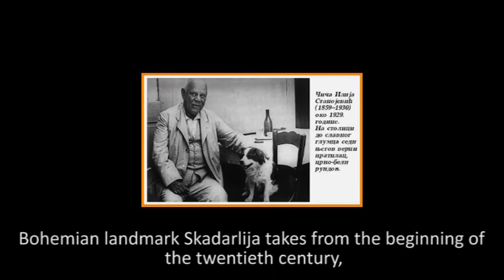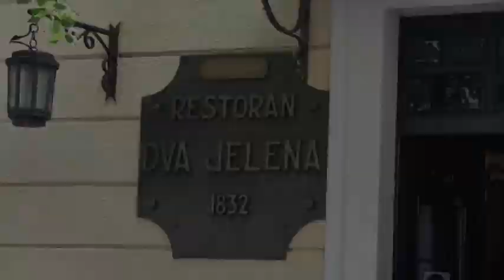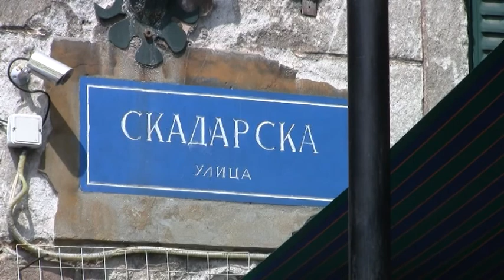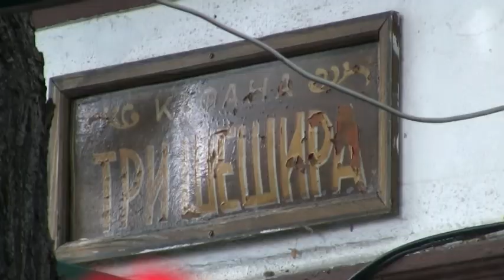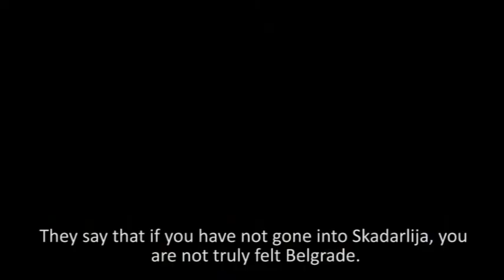Skadarlija, Beograd, Srbija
Skadarlija, Beograd, Srbija, visit Serbia and Skadarlija